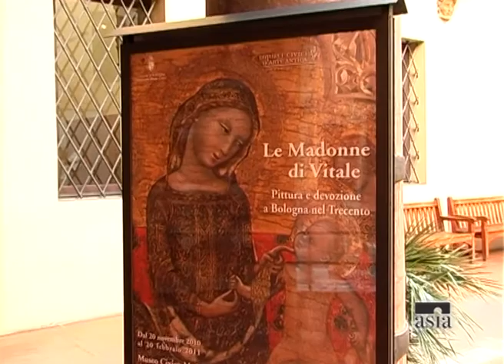Massimo Medica -- Le Madonne di Vitale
Intervista al direttore del Museo Medievale di Bologna, dottor Massimo Medica, sulla mostra " Le Madonne di Vitale. Pittura e devozione a Bologna nel Trecento".